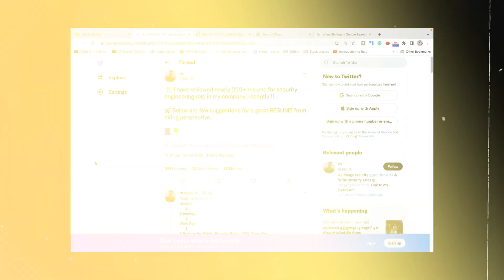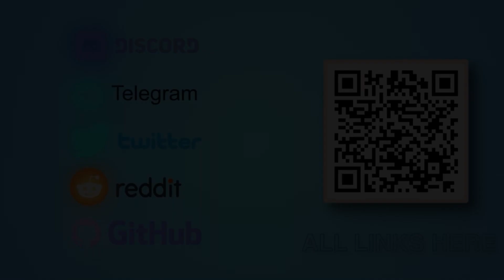NullCon Cybersecurity Interview With Founder of Security Zines, Rohit Sehgal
In this small interview I talk to the founder of Security Zines, Rohit about how he got into cybersecurity. Recently when I was at nullcongoa2022 , I interviewed a lot of people in cybersecurity.

Only 3️⃣ questions :

1️⃣ How you started in CyberSecurity ?
2️⃣ How to get into Cybersecurity ?
3️⃣ What do you do apart from work 😃

▬▬▬▬▬▬ 🔗  Other Links ▬▬▬▬▬▬

Hope it was worth your time.